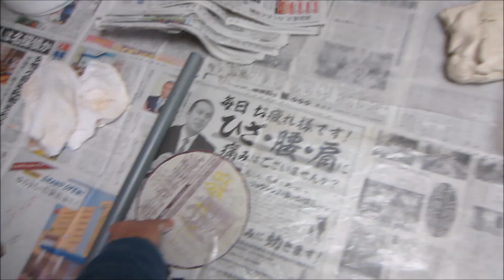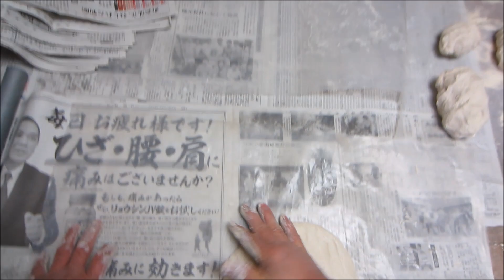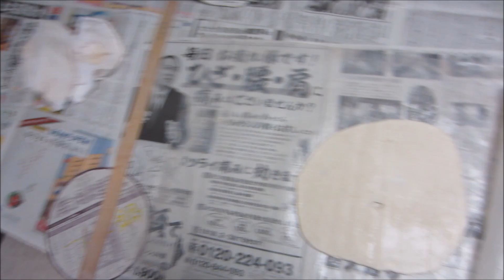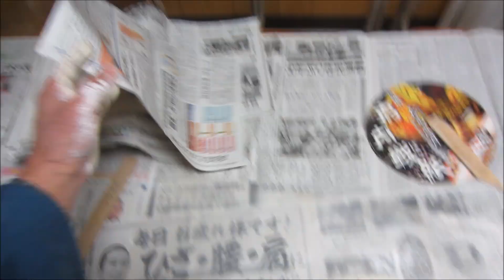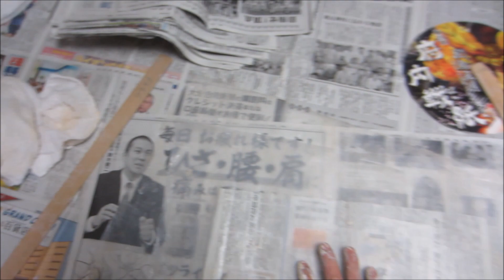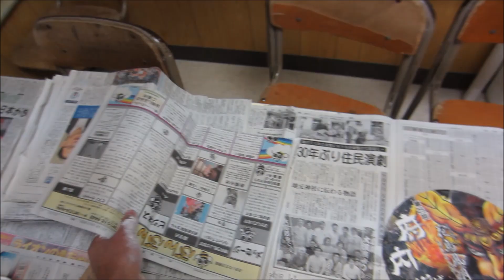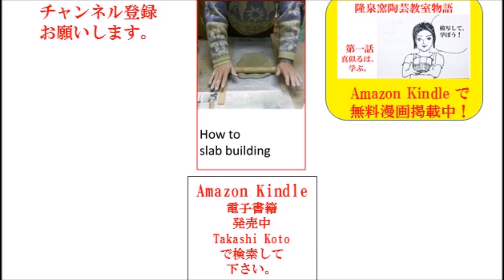目線カメラ タタラ板作り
タタラ板作り
透光性陶土を、タタラ板にする時、柔らかい粘土を使います。力がいらないタタラ板作りです。
ビニールシートを二枚使う、のばし方です。水をぬくのに、新聞紙に重ねて、水を抜きます。